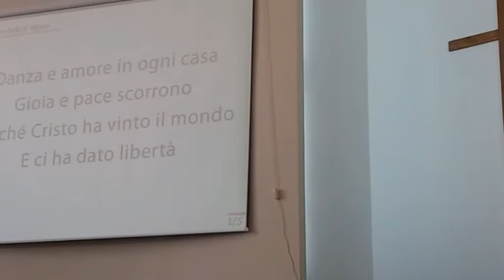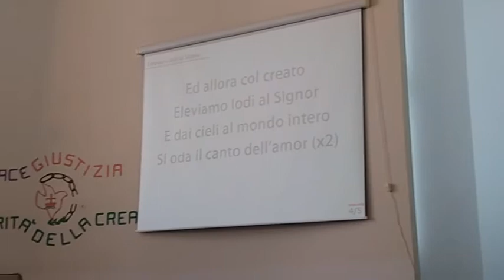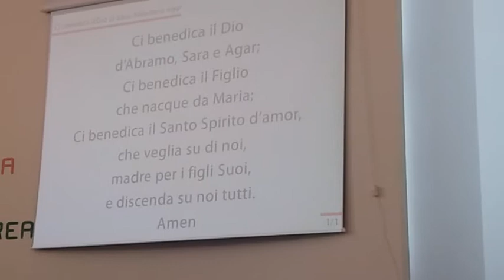Mottola - Chiesa Evangelica Battista - Culto di lode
Culto con predicazione su Giobbe capp. 1 - 2: 10 e Cena del Signore.